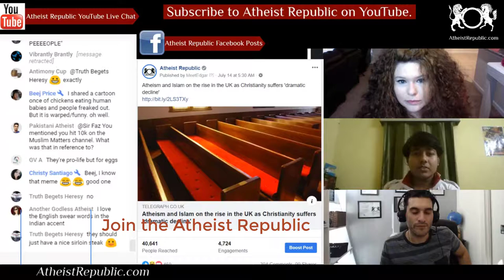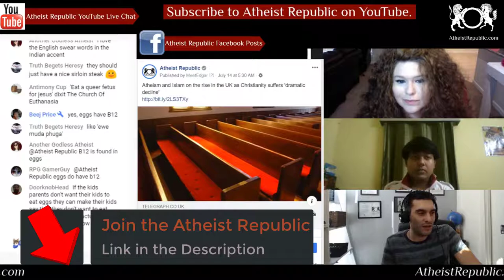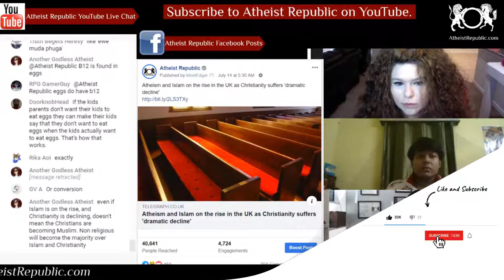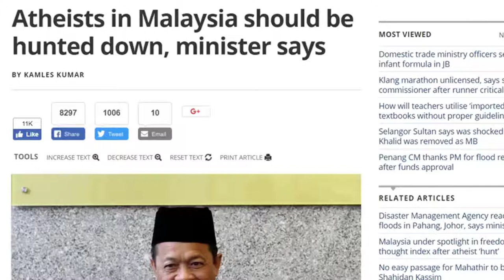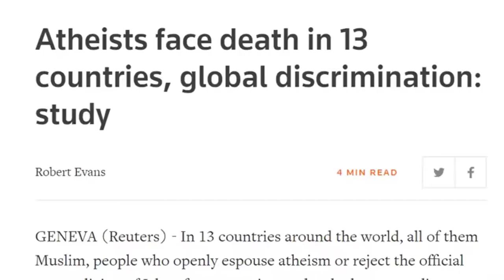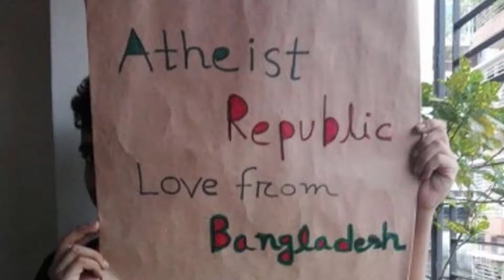Atheism and Islam on the Rise in the UK, Christianity Suffers Dramatic Decline 📉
Christian belief has halved in Britain in 35 years with just one in three people now identifying as Christian - while atheism and Islam continue to rise. Figures published by the British Social Attitudes Survey reveal the widest ever margin between staunch atheists and believers who are certain that God exists. Of almost 4,000 people polled by the National Centre for Social Research (NatCen), 38 percent described themselves as Christian - a fall from 50 per cent in 2008 and 66 per cent in 1983. Those identifying as Muslim increased from 1 per cent in 1983 to 3 per cent in 2008, and 6 per cent in 2018. They added that religious decline in Britain is "generational" as people tend to be less religious than their parents.

Source: Atheism and Islam on the rise in the UK as Christianity suffers 'dramatic decline'
Location: UK